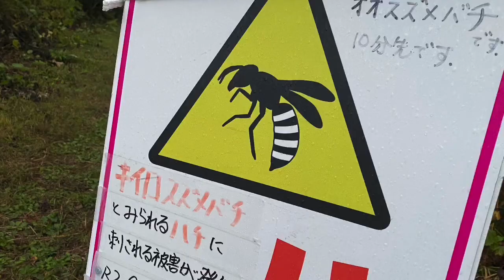魚沼の名峰200名山荒沢岳登山ガイド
バックカントリーガイド
JUNRINA mountain service

Bloig： 魚沼の名峰200名山荒沢岳

昨日の八海山に続いて今日もプライベートガイドだ。

南魚沼市五日町のイロハ亭から出発。

イロハ亭は一見普通の旅館の様だが、サービスや清潔感、食事に岩風呂とコストパフォーマンス抜群の気持ちの良い宿だった。

荒沢岳登山口に蜂の注意喚起の看板が。

岩場や泥の急登が多い尾根筋の登山道だが、ハシゴや鎖は比較的しっかりとしている様だ。

鎖やロープは中間支点が非常に乏しいので、大人数の場合は気をつけたい。

良い天気の予報だったが、新潟県側はガスがかかり、日照面の群馬側は比較的良い天気だった。

南魚沼エリアは紅葉の最盛期に入った。

雪のシーズンまでの時期はもう短い。

出来るだけ良い天気を大事にして遊びたい。